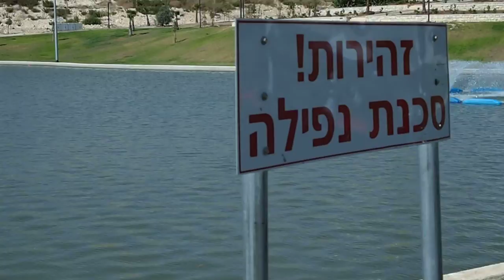Olympus PEN E-PL1 Video Impression (HD) by MegaPixel.co.il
התרשמות מצילום הוידאו של המצלמה חסרת המראה של אולימפוס